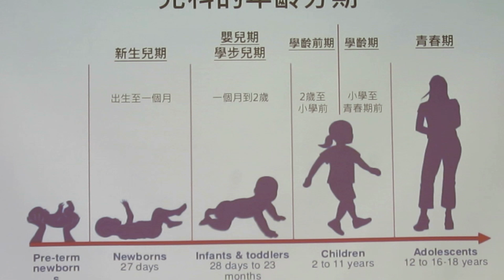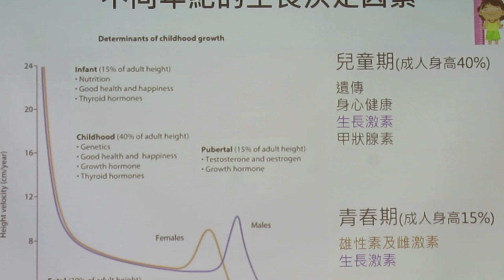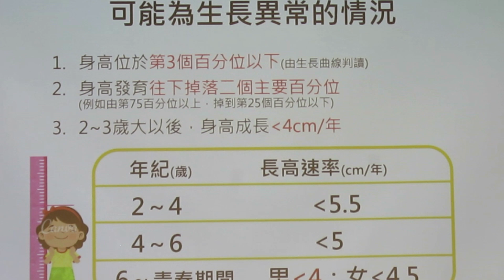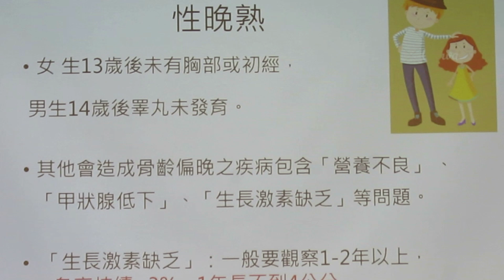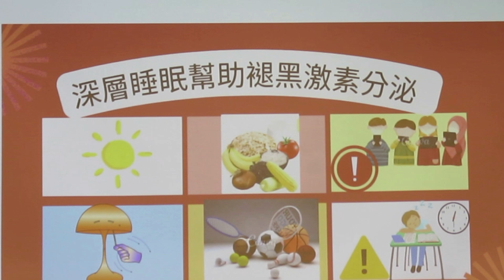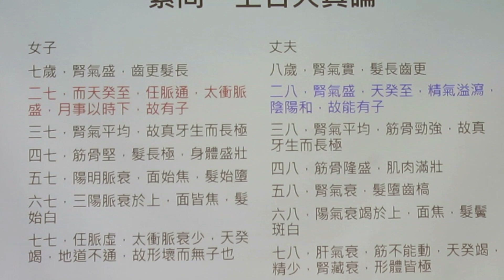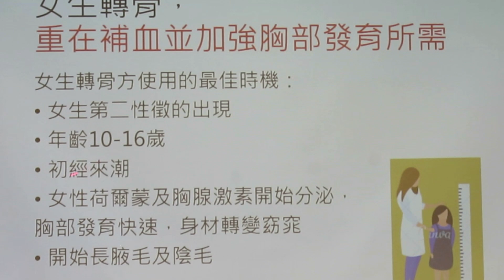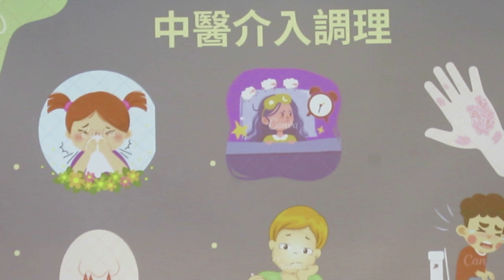民正新聞記者:蔡永源、蔡慧茹台南報導家有寶貝初長成！把握孩子發育黃金期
近期門診遇到許多家長詢問：『我的小孩還可以長高嗎？需要轉骨嗎？』針對這問題，小孩在4-6歲，是長高的準備期。第二階段就是邁入青春期，平均每年約可成長6~14公分，之後骨頭生長板閉合，此時也大致決定成年的身高。
  趙家儀醫師提及，女孩約在八到十三歲開始進入青春期，胸部發育，陸續陰毛、腋毛發育，十二歲月經來潮，男孩約在9-14歲開始進入青春期，睪丸變大，十三歲、十四歲陸續出現陰毛，變聲。男生長高的高峰期約在十二、十三歲，女生約在十一、十二歲，在此這階段男孩開始變聲，從稚嫩童音變成低沈嗓音，女孩係在初經之前。家長可以透過以下幾點，來評估是否需要帶孩子就醫檢查：(1)一整年長高不足 4 公分；(2)透過身高與年齡對照生長曲線表：發現孩子的身高小於第三個百分位。孩子想長高，必須先從早睡開始，最佳睡眠時間在晚上10點前，並每日睡足8～10小時，因為生長激素分泌在夜晚有數個高峰，濃度最高約在晚上10點~凌晨2點，腦下垂體分泌的生長激素可以促進骨骼及肌肉生長。飲食須禁含糖、碳酸飲料、油炸類，注意三餐規律、固定用餐時間、少吃零食以免影響正餐食慾，並配合對抗地心引力的運動，如跳繩、籃球、排球、跳繩。
  中醫科趙家儀醫師指出，轉骨是民間獨特的說法，可以幫助小孩在生長發育間做一個轉變，但並非每個小孩都需要，需要先評估這個小孩長得好不好，家長須留意小孩的第二性徵是否出現。廣義來說，轉骨：以「腎為先天之本」及「脾胃為後天之本」為基礎，中醫介入可以促進生長發育，強壯體格。青春期前、後的調理不同，在青春期前以顧護脾胃為主，例如小孩平時過敏性體質、腸胃吸收差、食欲差等，可以中醫介入調理體質，幫助孩子腸胃吸收，改善鼻過敏。青春期後，女孩注重在補血並加強胸部發育所需，男生轉骨：首重補氣，並加強骨骼成長所需，特別需要注意的是，濕熱型過敏體質不宜進補，必須清除飲食、作息不當累積的腸胃道濕熱、腦絡痰濁、過敏的代謝廢物，保持心肺宗氣的暢通。此外，中醫穴道按摩針灸也有幫助，按壓百會穴，腎經湧泉穴，胃經足三里穴，脾經三陰交穴可以幫助長高，肝經太衝穴，可以舒緩壓力，改善腿部氣血循環，放鬆筋骨。
  在女生初經來潮、男生變聲可請中醫師就個人體質開立「轉骨方」，必須注意的是，坊間有許多轉骨偏方，以補腎藥居多，要注意不宜過早服用，反而會加速生長板的閉合。因現代人營養較充足，還是需依照病人體質，若服用不適合體質的中藥材反而揠苗助長，錯失長高的黃金時期。通常男生最好在是國小五、六年級，女生是國小四、五年級可開始介入中醫調理，第二性徵的出現表示體內的性賀爾蒙開始作用，『轉骨』想轉得好，可以把握女孩月經來潮前，男孩變聲前的黃金時期。青春期是兒童逐漸長大成為成年人的一個過渡階段，青春期最明顯的轉變是身體發育，不論心理或生理都會有很大的變化，藉由中醫介入後，可以幫助小孩順利健康地度過青春期。